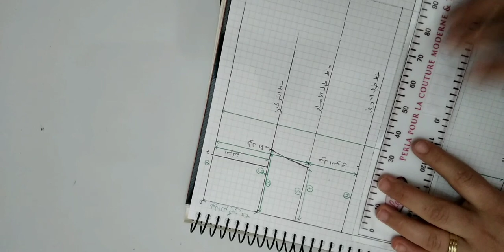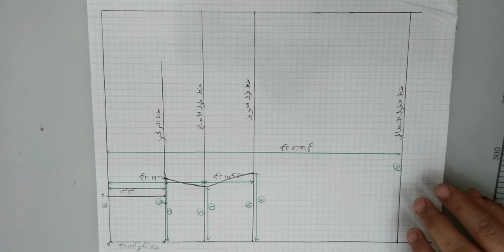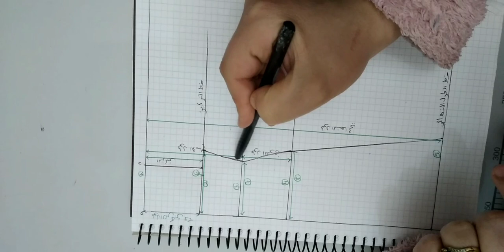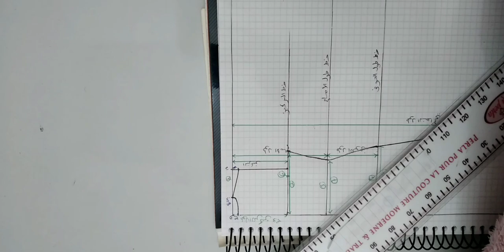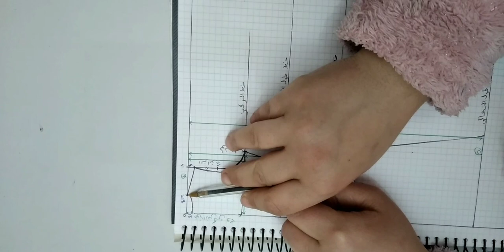الدرس 1 فصالة الجهة الخلفية للجلابة او القفطان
الدرس 1
تعلم فصالة الجهة الخلفية للقفطان او الحلابة بطريقة محترفة